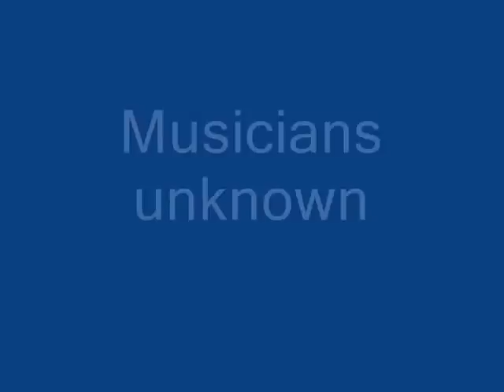The BlueJacks Late Hour Blues (1949)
Composed by Matthews

Musicians unknown

Recorded at the WHIN radio studio, Gallatin, TN. late 1949

Originally issued on the 1949 single (Dot 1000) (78 RPM)

This recording taken from the 2000 8-CD box set "A Shot In The Dark:Nashville Jumps" (Germany)